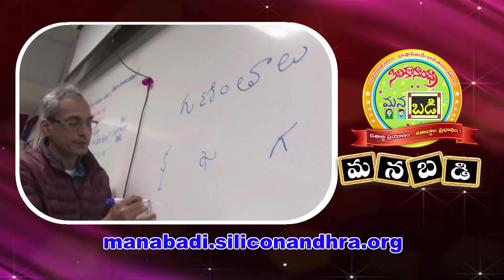SiliconAndhra ManaBadi - Join ManaBadi Learn Telugu - 2017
SiliconAndhra ManaBadi - is a curriculum based Telugu learning platform with multiple extracurricular programs to enhance the learning experience and leadership skills. Join ManaBadi - Learn Telugu!